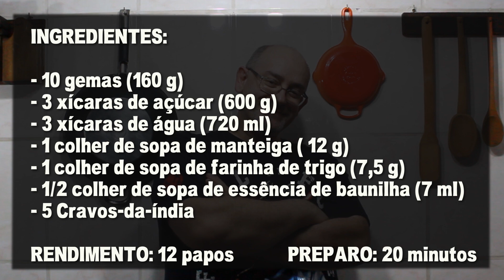Papo de Anjo - Conheça a Receita Tradicional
Como fazer Papo de Anjo. Essa é uma receita clássica de um doce de origem português que é famoso por seu sabor incrível, textura esponjosa e facilidade de preparo. O ingrediente principal é a gema do ovo que é assada e curtida em calda de açúcar com cravos e baunilha.

Ingredientes do Papo de Anjo:
- 10 gemas de ovos (160g)
- 3 xícaras de açúcar (600g)
- 3 xícaras d'água (720 mlz)
- 1 colher de sopa de manteiga (12g)
- 1 colher de sopa de farinha de trigo (7,5g)
- 1/2 colher de sopa de essência de baunilha (7ml)
- 5 cravos-da-índia

Rendimento: 12 doces
Tempo de Preparo: 20 minutos (+12 h de geladeira)
Custo Aproximado: R$ 7,00

A Receita de Papo de Anjo é cheia de saudosismo, pois, ela nos faz lembrar dos doces feitos por nossas avós. Em um tempo em que o simples era sofisticado. Como esse doce que é basicamente feito de gema de ovo e açúcar.

Ogros S/A é um canal de gastronomia que explora a culinária de uma forma simples, fácil e agradável. Suas receitas fáceis possibilitam que qualquer pessoa entre na cozinha e faça um prato digno de um masterchef.
Nossas receitas são apresentadas sempre com um passo a passo bastante objetivo e bem estruturado.
Além disso, a lista com todo os ingredientes pode ser encontrada sempre na descrição do vídeo.

Índice:
00:00 Introdução
00:45 Ingredientes
01:31 Preparo
06:26 Prato Pronto
07:18 Lista de Ingredientes